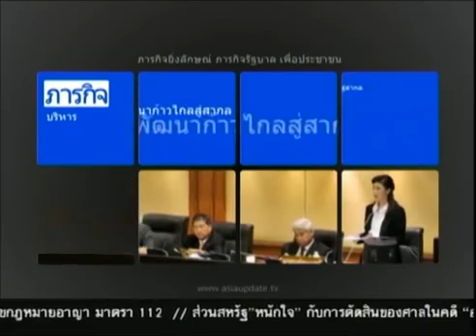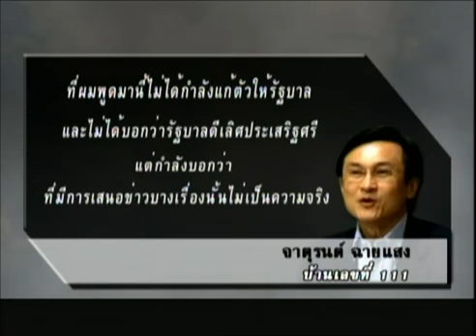7 12 54 ภารกิจยิ่งลักษณ์เพื่อประชาชน part 1